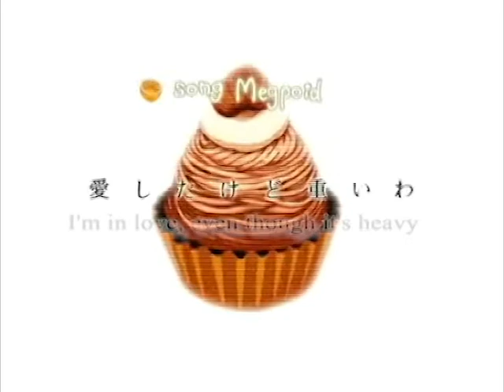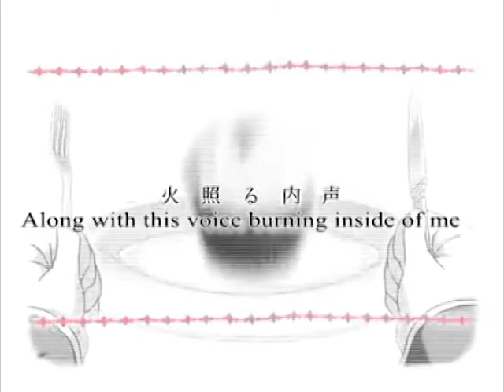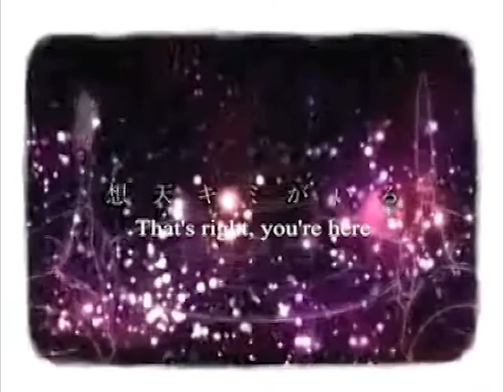Yowamushi Mont Blanc (Cover)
Cover of Yowamushi Mont Blanc by DECO*27 :)
I should probably learn more about audio editing...the audio came out kinda poppy and distorted. Or maybe it's my microphone? I have no clue =/
I actually have another dance ready, but I don't have time to film it, so it'll have to wait.
Also, I subbed the video myself. It was my first time subbing a video. Woot! XD